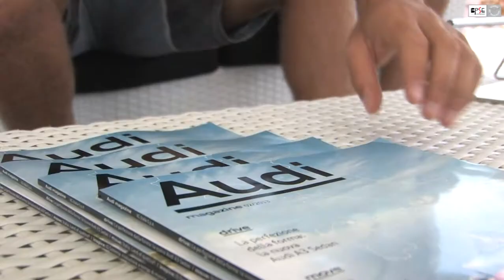Audi Sailing Series - Audi Melges 20 European Championship 2013 - Day 2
Copyright of BPSE.
Editing video: Simona Bellobuono - Zerogradinord,